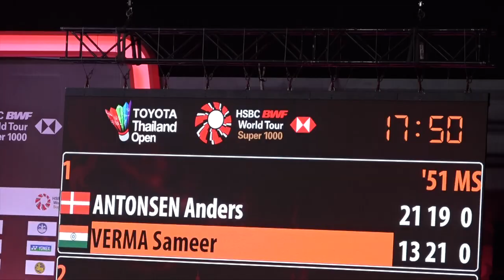CRAZY BATTLE - Toyota Thailand Open 2021 quarter final - Sameer Verma vs. Anders Antonsen - Vlog 8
Crazy match against Sameer Verma from India.

Feels good to be back competing on the highest level.

Tomorrow waits a new battle against Hans Kristian Vittinghus in the Semi finals.